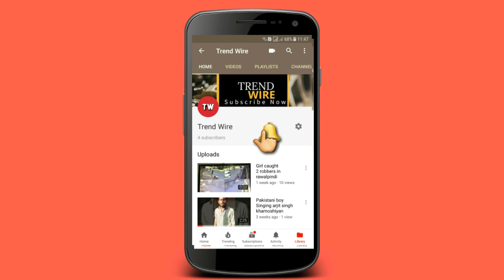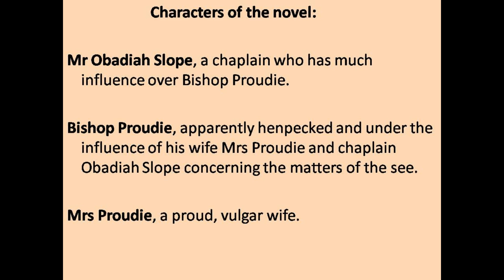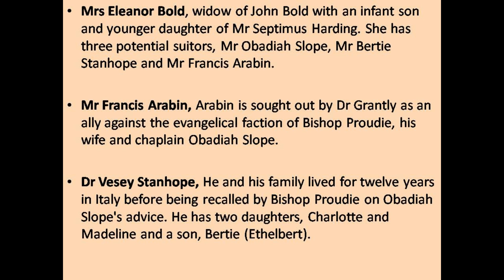Barchester Towers explained in urdu...